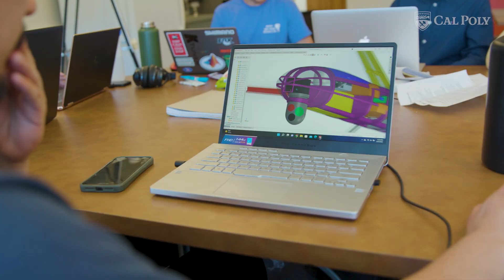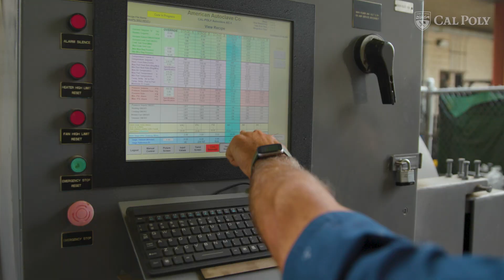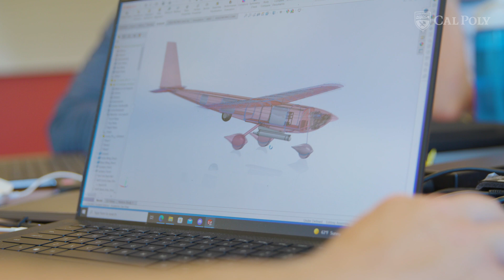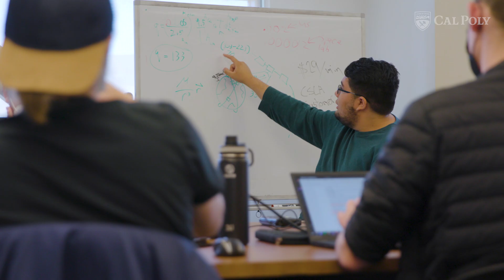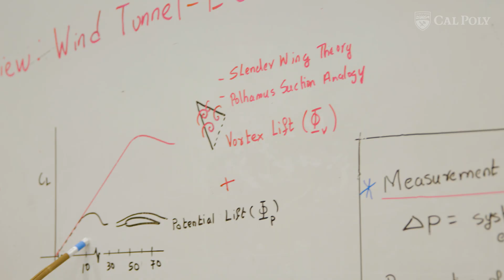Cal Poly Aerospace Engineering Lab Video